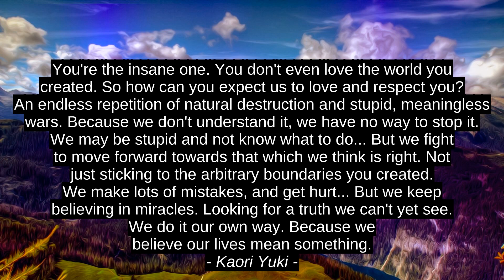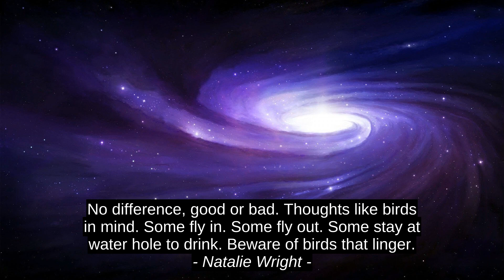Jerman Kent Atas 9 Motivasi Memetik